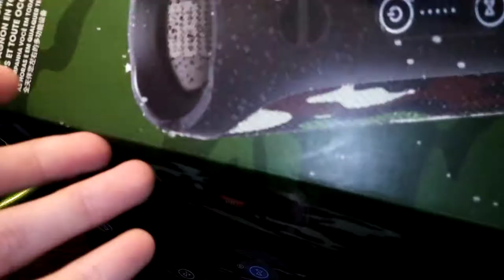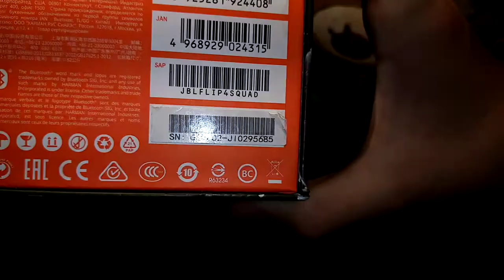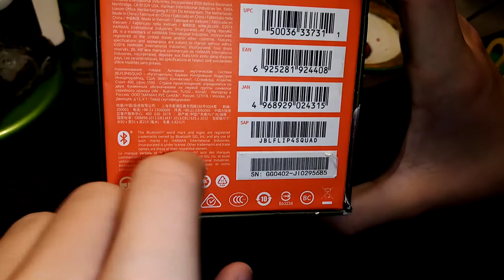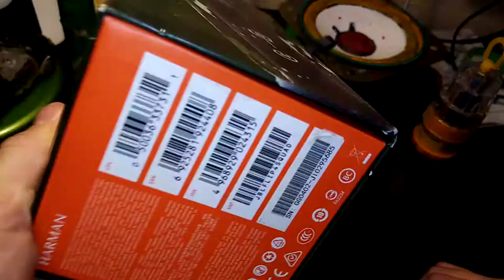СТОИТ ЛИ ПОКУПАТЬ JBL FLIP 4 В 2020,СТОИТ ЛИ ОНА СВОИХ ДЕНЕГ?, НЕБОЛЬШОЙ ОБЗОР